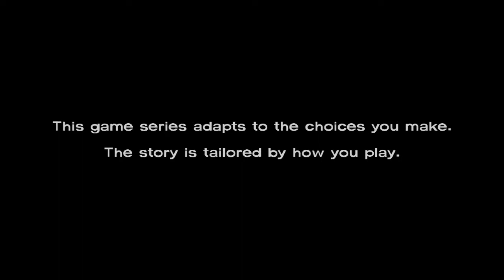Walking dead episode 2 pt 1